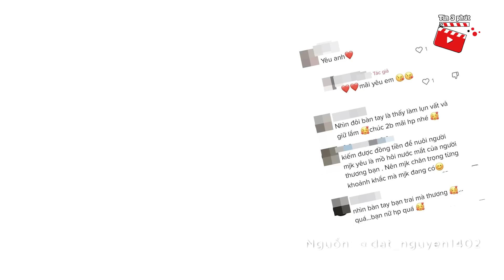Chàng trai có bàn tay 'CHAI SẠN' tặng nhẫn vàng cho bạn gái 'GÂY CHÚ Ý' trên MXH | Tin 3 Phút